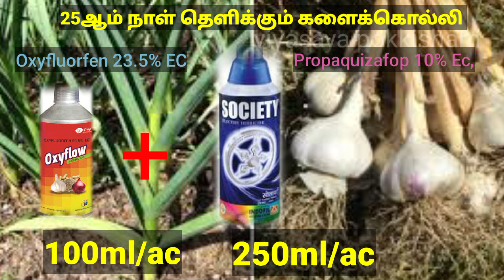வெங்காயம் மற்றும் பூண்டு முதல் மற்றும் இரண்டாம் களைக்கொல்லிகள் | Onion & Garlic herbicides